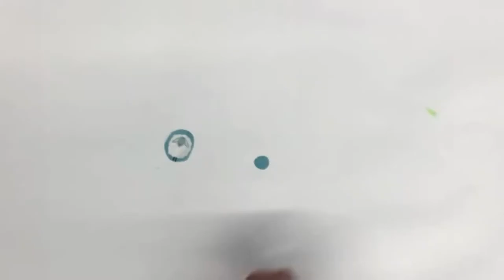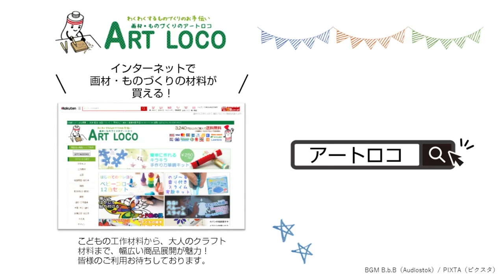【作り方】 エコバック手作り術 デコパージュで手作りbag 誰でもかんたん♪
使ったもの
180289_デコパージュ 接着＆仕上げ剤 100mL

何でもプリントの様にできる
デコパージュにチャレンジ♪
とても簡単誰でも工作の紹介です